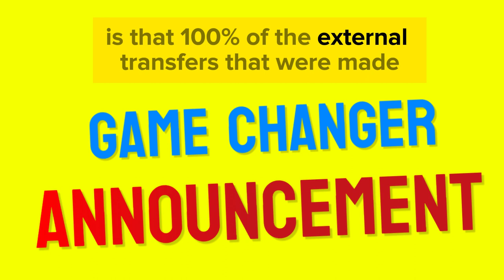Iraqi Dinar | US Treasury Department Game Changer Announcement For IQD Holder | Dinar News